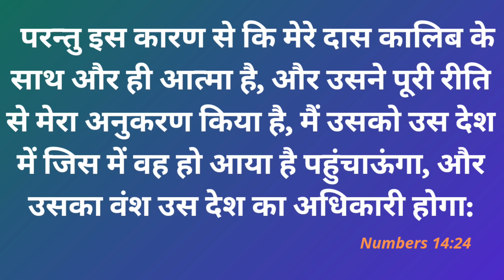Morning Prayer | गिनती 14:24 | Br Pk & Sis Amrita masih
परन्तु इस कारण से कि मेरे दास कालिब के साथ और ही आत्मा है, और उसने पूरी रीति से मेरा अनुकरण किया है, मैं उसको उस देश में जिस में वह हो आया है पहुंचाऊंगा, और उसका वंश उस देश का अधिकारी होगा।
गिनती 14:24
24 My servant Caleb, who being full of another spirit hath followed me, I will bring into this land which he hath gone round: and his seed shall possess it.
Numbers 14:24